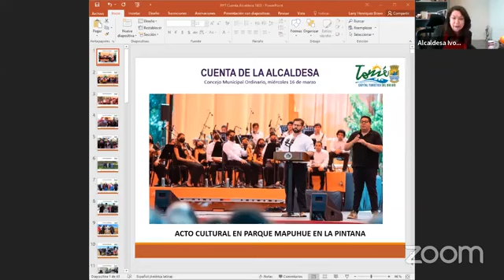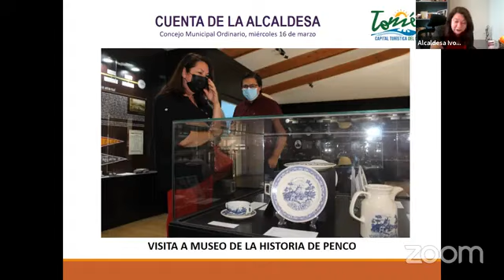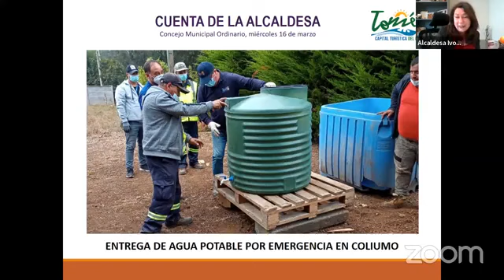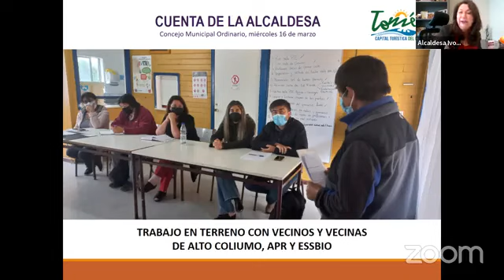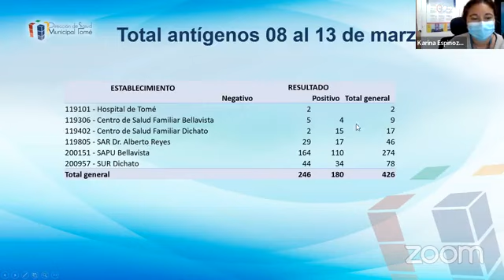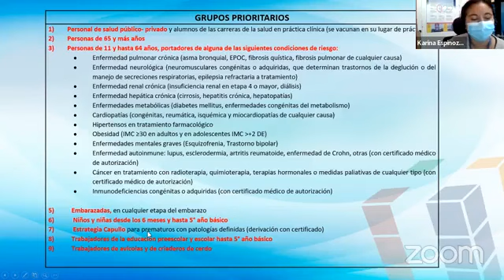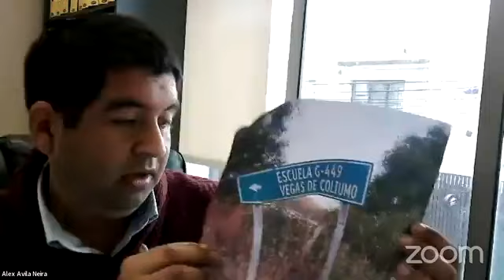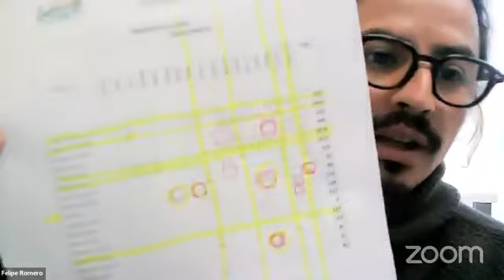SESIÓN CONCEJO MUNICIPAL / MIÉRCOLES 16 DE MARZO 2022